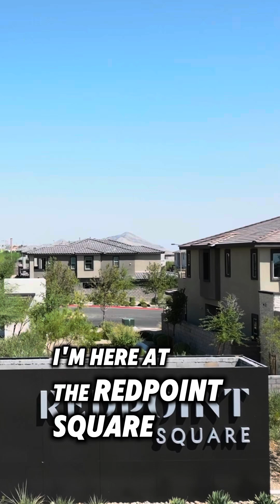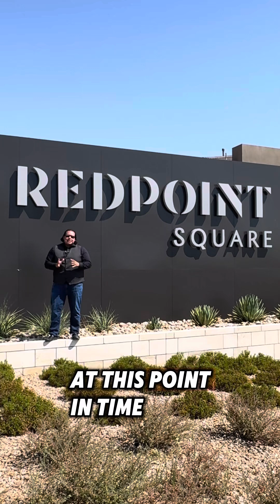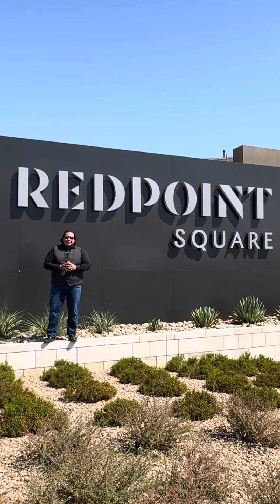Las Vegas Housing Market Update for August of 2024 - Summerlin is included .